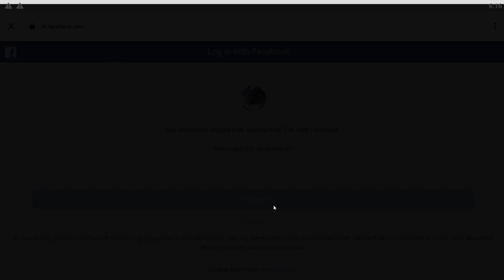ee glitch meeru try chesara...cheyakunte chusi try cheyandi..||logical gamers